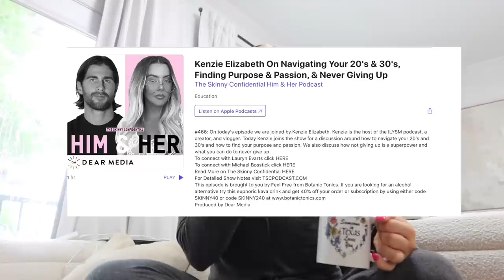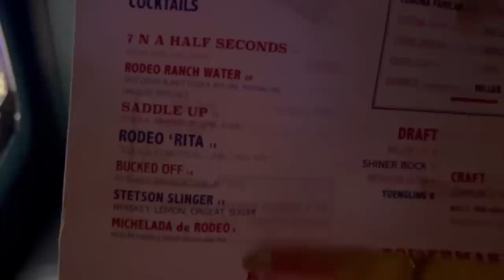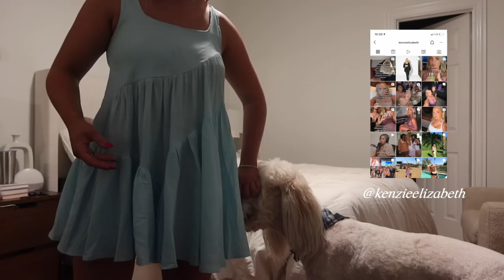WEEK IN MY LIFE | summer haul, lip injections, vlogging at the bars & setting goals